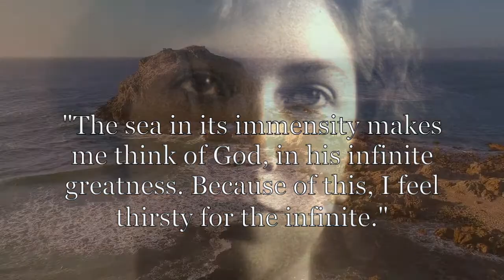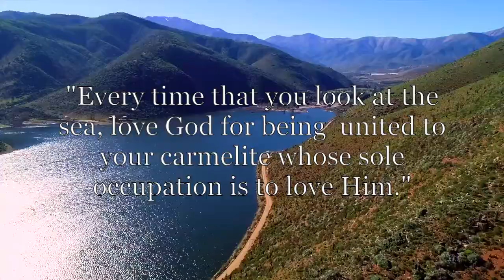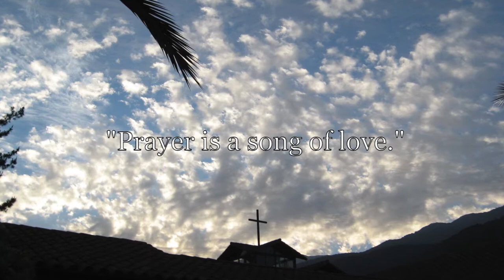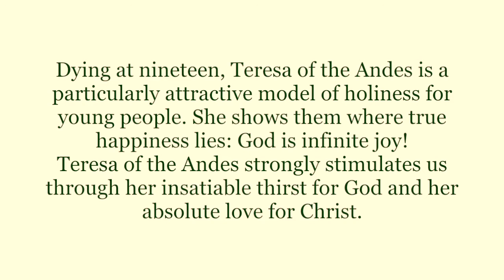Teresa of the Andes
Teresa de Los Andes passed away on April 12, 1920,  only 19 years of age. On April 12, 2020 we celebrate the first centenary of her death. In this time of tribulation and confinement that we are living because of Covid19, she tells us that "love is stronger", that only in God our hearts find rest. Life always triumphs! it is Christ in us, the hope of glory. (Cf. Col. 1:27)